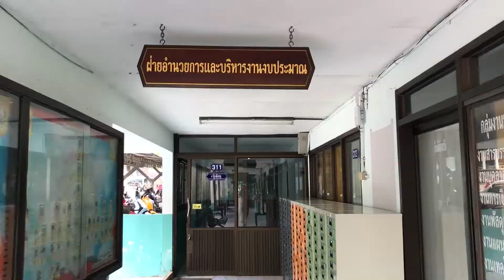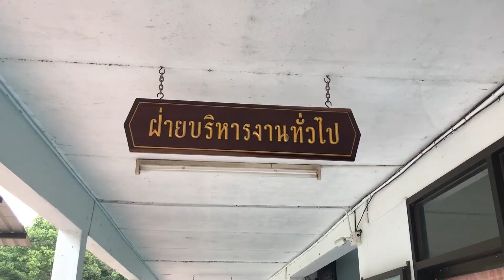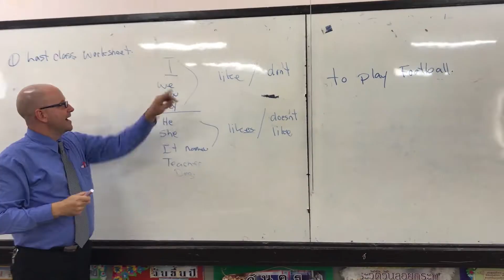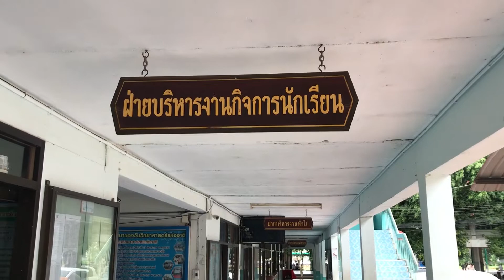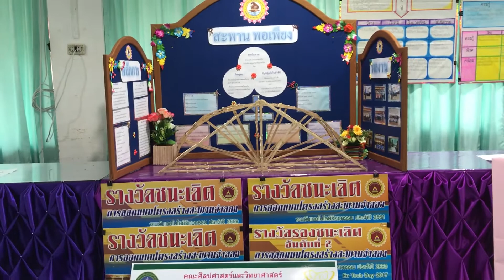วิดีทัศน์โรงเรียน